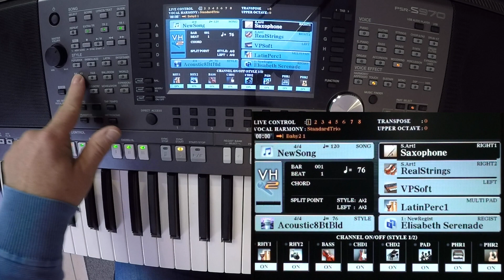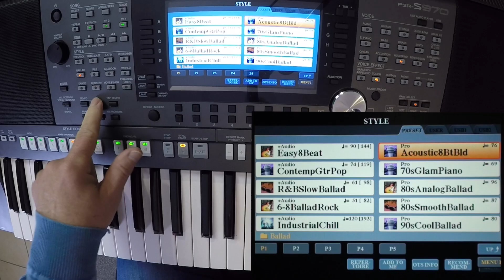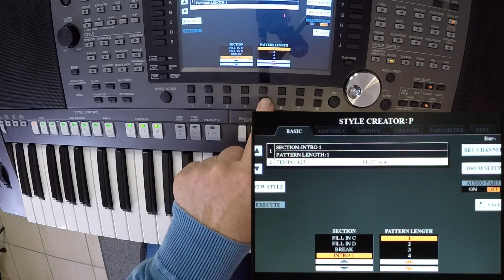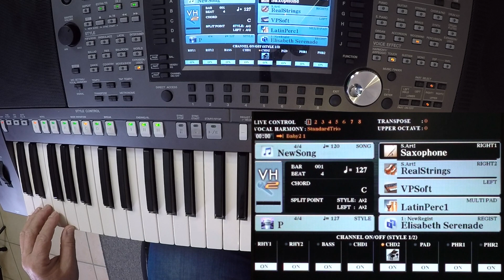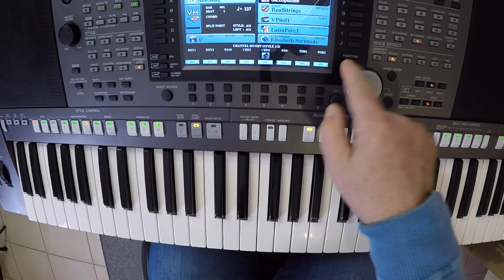YAMAHA PSR-S970 Workshop 95 - Pata Pata (Miriam Makeba)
In meinem kleinen PSR-Forum sucht u.a. Siggi nach einem Rhythmus für "Pata Pata". Der Grundrhythmus ist sicherlich abenteuerlich, aber hört, was rausgekommen ist.